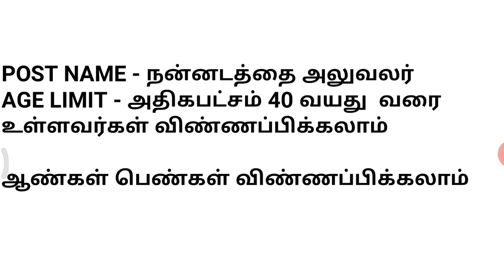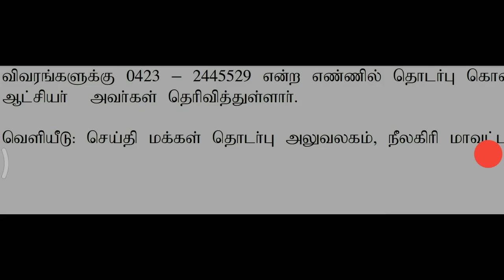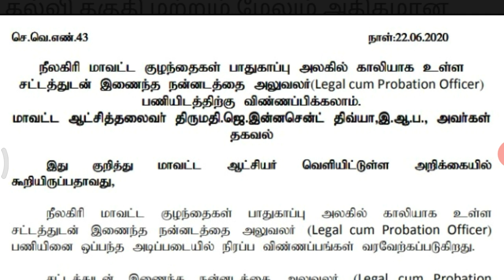தமிழக அரசின் குழந்தை பாதுகாப்பு துறையில் வேலைவாய்ப்பு | TN GOVT JOBS | JOBS HUNT